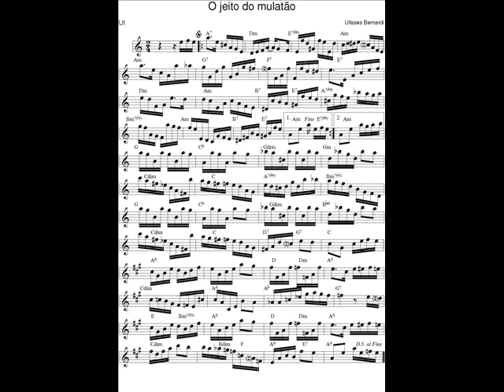DOCE DE CHORO : O jeito do mulatão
DOCE DE CHORO : O jeito do mulatão - Ulisses Bernardi
19 Jan. 2017 : Je déchiffre tous les jours en exercice un nouveau Chorinho avec mon saxophone en Ut* et je l'enregistre (photo sonore) en version courte (phrases A-B-C-A).